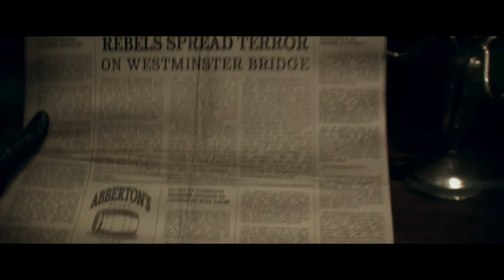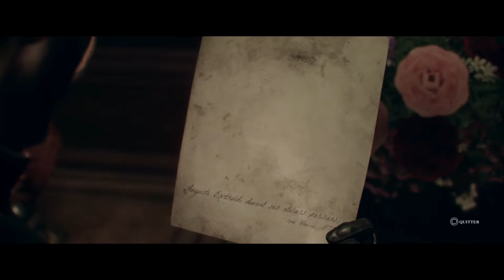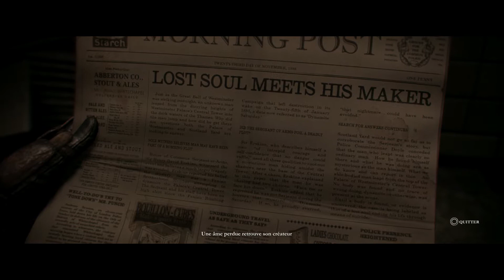THE ORDER 1886 FR EPISODE 09